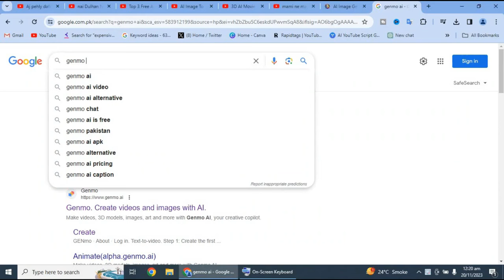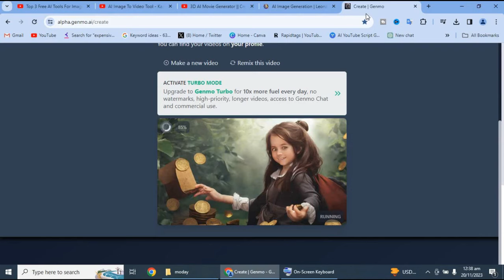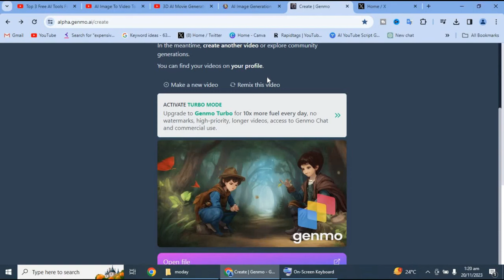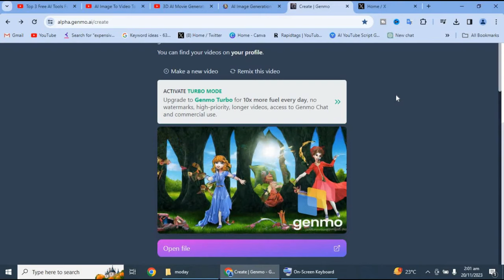How To Make Videos Using AI | Ai Video Kaise Banaye Mobile Se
AI Image To Video Tool - Kaiber Alternative